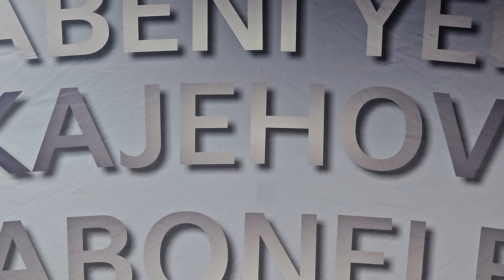Pastor Xolisile "Xoli" Hlongwa Testimony-eMhlabathini, eMakhabeleni,Kranskop:2024 Passover Services